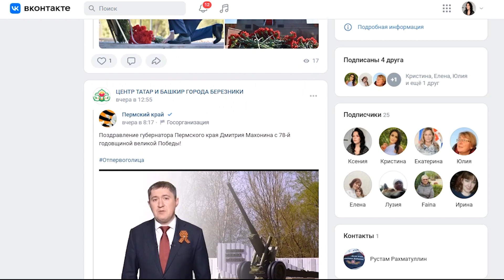Новый председатель центра татар и башкир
Новый руководитель! У татаро-башкирской общины появился новый инициативный лидер. О планах и новых целях организации расскажет Ксения Калугина.